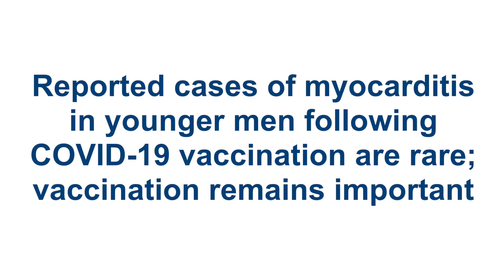Cases of Myocarditis in Younger Men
Transcript:
Reported cases of myocarditis in younger men following COVID-19 vaccination are rare; vaccination remains important
ROCHESTER, Minn. — Mayo Clinic researchers are taking a close look at rare cases of inflammation of the heart muscle, or myocarditis, in young men who developed symptoms shortly after receiving the second dose of the Moderna or Pfizer messenger RNA (mRNA) COVID-19 vaccines. Several recent studies suggest that health care professionals should watch for hypersensitivity myocarditis as a rare adverse reaction to being vaccinated for COVID-19. However, researchers stress that this awareness should not diminish overall confidence in vaccination during the current pandemic.
While reports of post-vaccine myocarditis in some areas are higher than baseline, the imminent and greater risk for heart damage and death continues to be from becoming infected with COVID-19. Up to 60% of people who are seriously ill with COVID-19 experience injury to their heart, and nearly 1% of fit athletes who had a mild COVID-19 infection show myocarditis on an MRI.
A retrospective case series published in JAMA Cardiology studied 23 men in the U.S. military who were hospitalized with myocarditis symptoms within four days of receiving the second dose of a messenger RNA COVID-19 vaccine. Three of the patients previously had been infected with COVID-19, and their symptoms started after the first dose of the vaccine. The cases occurred between January and April. Sixteen had received the Moderna vaccine and seven had received the Pfizer vaccine. For context, it is important to note that the military administered more than 2.8 million doses of messenger RNA COVID-19 vaccines during that time.
All 23 military patients had symptoms of severe chest pain and significantly elevated cardiac troponin levels, which is a protein marker used to measure heart damage. Each patient rapidly recovered, which, combined with the timing and symptoms, supports the diagnosis of hypersensitivity myocarditis. This unusual type of myocarditis is usually related to a drug allergy, but it has been researched in relation to the smallpox vaccine.
"Hypersensitivity myocarditis following vaccination is rare, with the exception of smallpox vaccine. The risk of myocarditis after receiving mRNA vaccine is far less than the risk of myocarditis following actual COVID-19 infection," says Leslie Cooper, M.D., chair of the Department of Cardiology at Mayo Clinic in Florida. Dr. Cooper is senior author of the study, which was conducted with U.S. military medical centers.
Another observational case study recorded details of eight men between the ages of 21 and 56 who were hospitalized with chest pain and diagnosed with myocarditis by laboratory and cardiac MRI. The patients developed symptoms, starting with a fever, within two to four days of receiving their second dose of a COVID-19 vaccine. One patient who had previously recovered from COVID-19 had symptoms after the first dose. All eight patients in the study recovered from the effects of myocarditis and no longer had chest pain. The findings, co-authored by Dr. Cooper with researchers from Mayo Clinic and other medical institutions in the U.S. and Italy, are published in Circulation.
"People of all ages should choose to get a COVID-19 vaccine because the risks are extremely low compared to the benefits. Additionally, the growing body of research shows that vaccine-associated myocarditis resolves quickly in almost all cases," says Dr. Cooper.